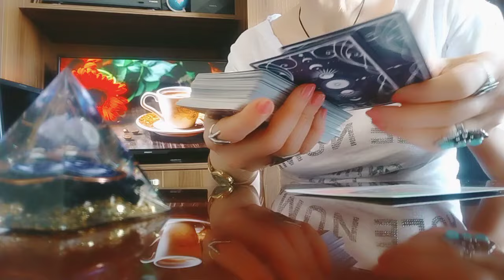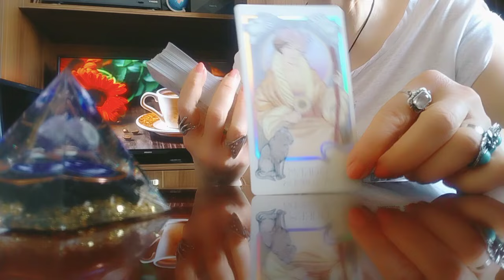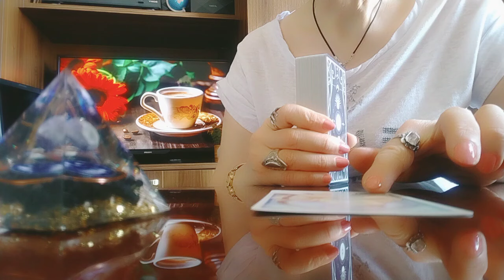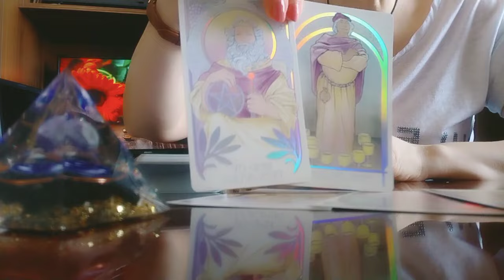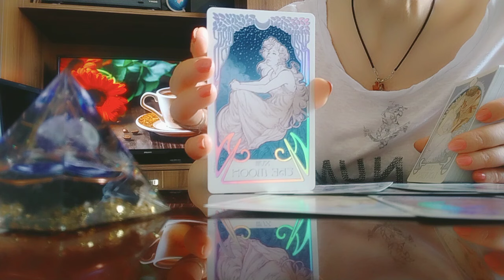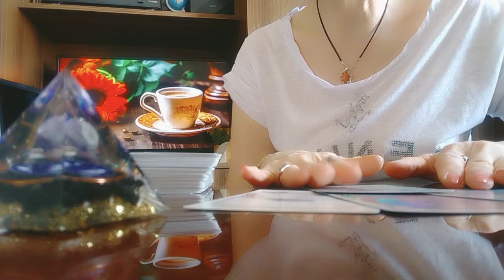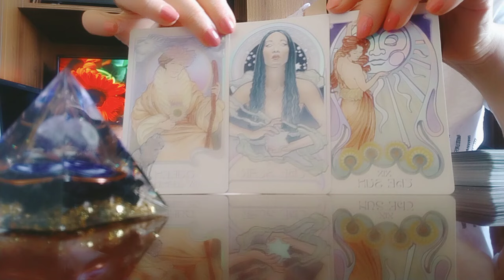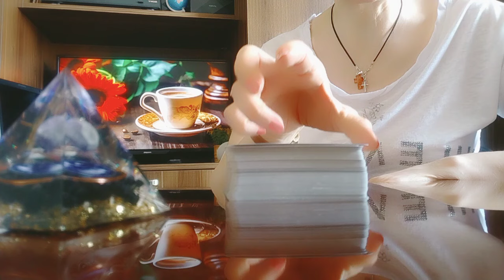15 ივნისიდან 25 ივნისის ჩათვლით პერიოდის პროგნოზი პირადი და კარიერა!🥳✨🙏